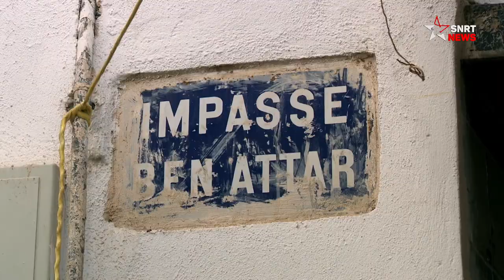Simone Bitton raconte l’histoire de ZIYARA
Le film documentaire "ZIYARA" a été présenté en avant-première dans la soirée du mardi 1er mars 2022 au Cinéma Rif, à Casablanca.
Sa réalisatrice  Simone Bitton, nous raconte dans une interview exclusive accordée à SNRTnews,  l’histoire de son voyage à la quête de l'histoire judéo-marocaine et à la rencontre d' »une fraternité oubliée »

يرجى الاشتراك..